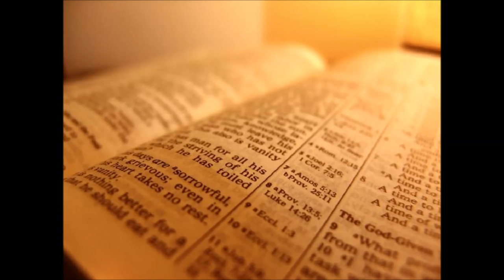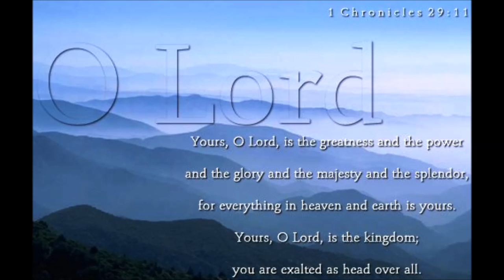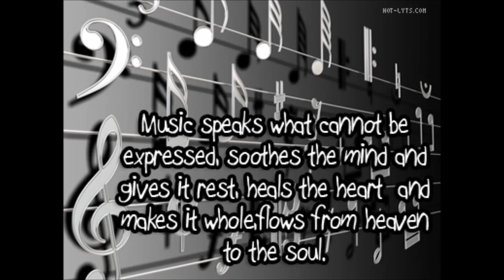Highway To Heaven Jeremiah Yocom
Redemption Road Church Praise team doing what they do best!! This was at the Music Conference!!!